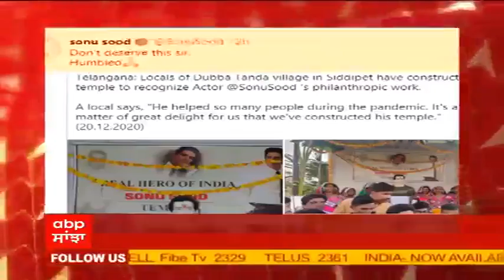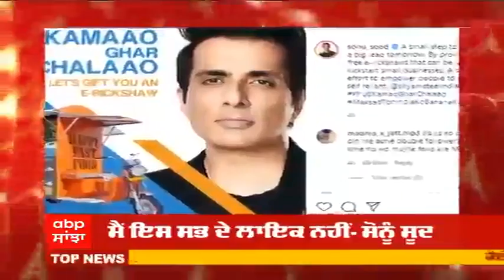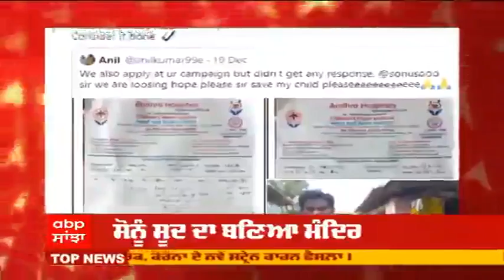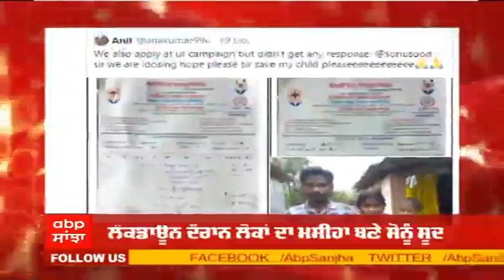Temple Built in Honour Of Sonu Sood | Telangana | Siddipet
ਤੇਲੰਗਾਨਾ ਦਾ ਸਿੱਦੀਪਿਟ ਜਿਲ੍ਹਾ, ਜਿਥੋਂ ਦੇ ਡੁੱਬਾ ਟਾਂਡਾ ਪਿੰਡ ਦੇ ਲੋਕਾਂ ਨੇ ਸੋਨੂੰ ਸੂਦ ਦੇ ਸਨਮਾਨ ਵਿੱਚ ਇੱਕ ਮੰਦਰ ਬਣਾਇਆ ਹੈ। ਮੰਦਿਰ 'ਚ ਲੋਕਾਂ ਨੇ ਸੋਨੂੰ ਸੂਦ ਦੀ ਮੂਰਤੀ ਵੀ ਲਗਾਈ ਹੈ. ਇਸ ਮੰਦਿਰ ਨੂੰ 20 ਦਸੰਬਰ ਨੂੰ ਖੋਲਿਆ ਗਿਆ ਹੈ